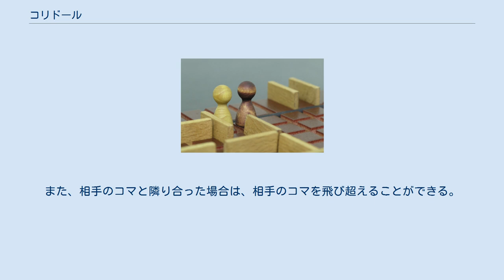コリドール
メンサ・インターナショナル
コリドール（Quoridor）は、コマの移動と壁の設置によって先にゴールに到達することを目指す、フランスのボードゲーム（アブストラクトゲーム）である。
1997年にギガミック社から販売された。
作者はミルコ・マルケシ（フランス語: Mirko Marchesi）。
1997年のメンサゲームアワードに選ばれている。
 4人プレイ時のコマの初期配置。
2人プレイの場合は赤と青だけを使用する。
 9×9マスの盤上の、最も手前側の列の真ん中に自分のコマを置いてゲームを始める。
各プレイヤーは合計20枚の壁を同じ枚数だけ持つ（2人プレイの場合は各10枚、3人プレイの場合は各6枚、4人プレイの場合は各5枚）。
自分のターンに「コマを1マス動かす」か「壁を1枚設置する」のどちらかの行動を行い、順番にターンを進め、最初に自分のコマが最も向こう側の列（どのマスでも良い）にたどり着いたプレイヤーが勝利となる。
 コマが移動できる場所。
 コマは壁で遮られていない場所に、前後左右に1マスだけ動かせる。
斜めには動かせない。
また、相手のコマと隣り合った場合は、相手のコマを飛び超えることができる。
ただし飛び越えようとした先に壁がある場合は、相手の駒の両隣どちらかに移動することができる。
 壁はAのように2マスにまたがって設置する。
Bのようには置けない。
 壁はマスとマスの間に、2マスにまたがるように設置しなければならない。
他の壁と同じ場所に設置することはできないが、壁と壁の間を通すような形であれば設置することができる。
また、相手がゴールにたどり着けなくなるような置き方はできない。
必ず1箇所以上、ゴールへの道が残るような置き方をする必要がある。